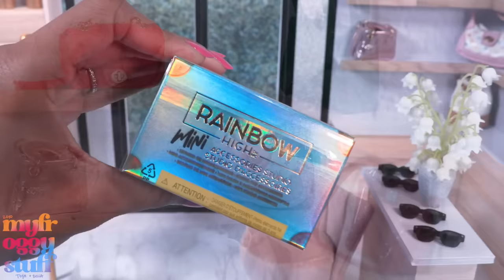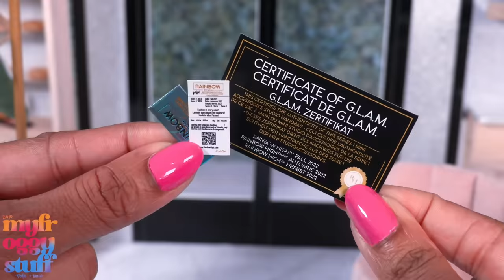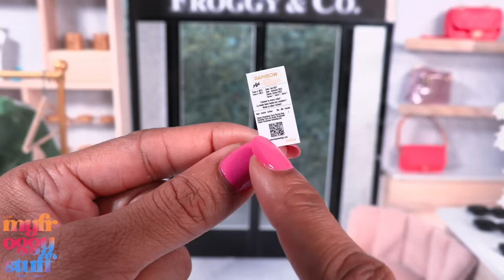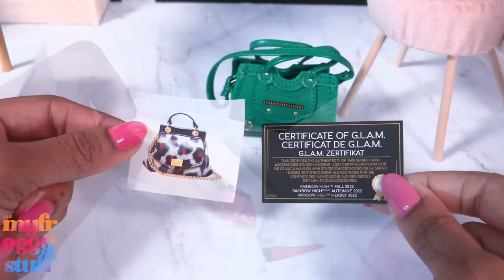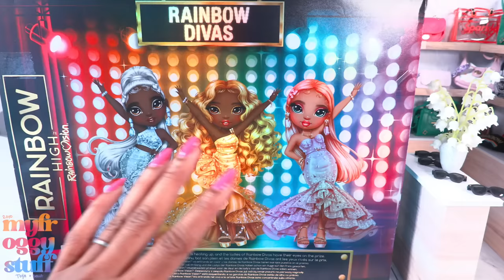How Do Rainbow High Handbags Measure Up to Mini Fashion | Rainbow Divas | Quick DIY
By Request:  Rainbow High is known for bringing ALL the details, but when it is Rainbow High Handbags vs Mini Fashion, which one gives us the most for our money? Plus, Rainbow Vision: Rainbow Divas are ready to take the stage while we get up close and personal… then recycle some of their box into a quick backdrop with storage in a hidden doll room. Join us for an all new video on YouTube at MyFroggyStuff.

This channel and most of its videos are made for a General Audience and not “directed to children” within the meaning of Title 16 C.F.R. §312.2, and are not intended specifically for children under 13 years of age. MyFroggyStuff and its owner(s), agents, representatives and employees (collectively referred to as “Channel”) does not collect any information from children under 13 years of age and expressly denies permission to any third-party seeking to collect information from children under 13 years of age on behalf of Channel.